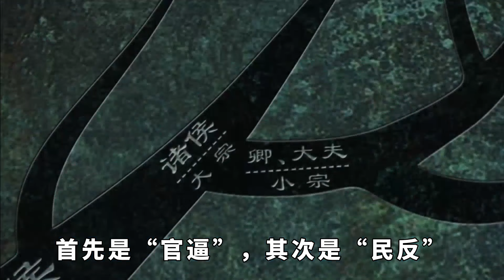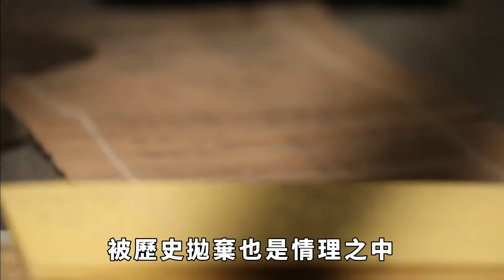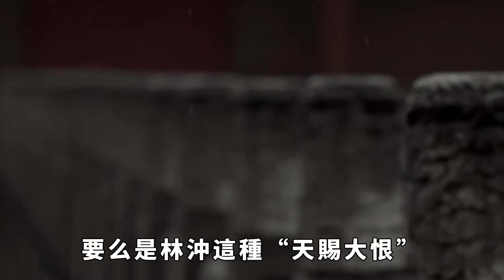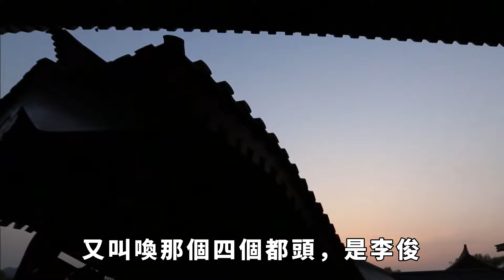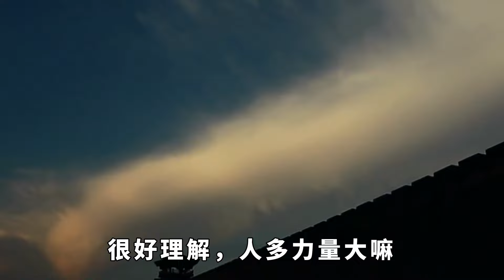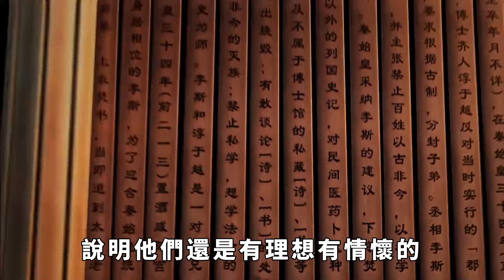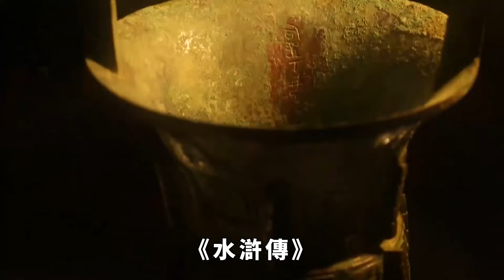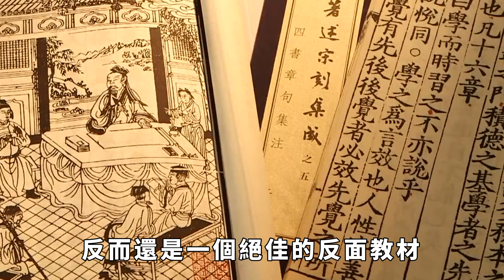《水滸傳》深度解讀：晁蓋被宋江架空時，就註定了梁山的覆滅【小菲扒歷史】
頻道往期精彩視頻：
遺失的道家黑科技：來自7000年前的仿生學，今天的技術無法複制，外國人偷都偷不走